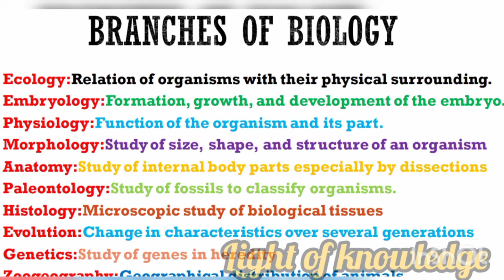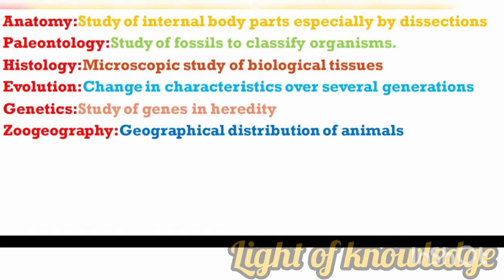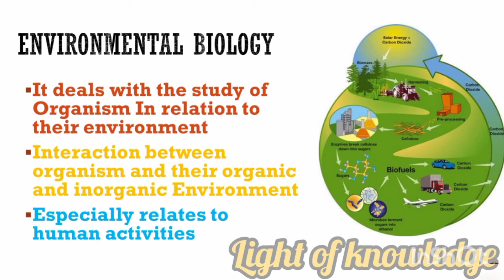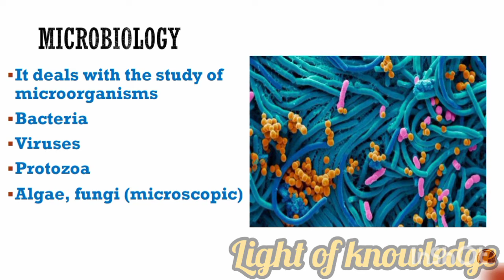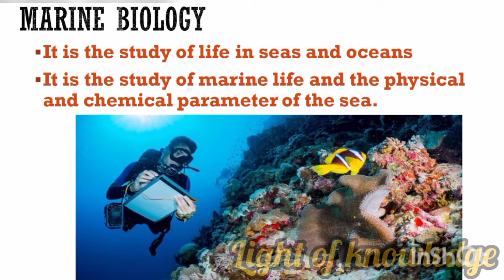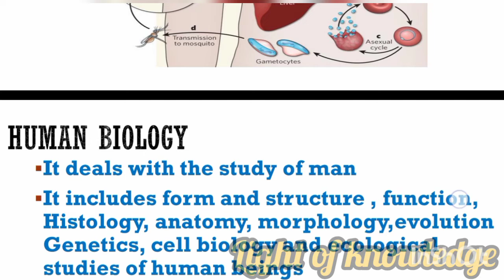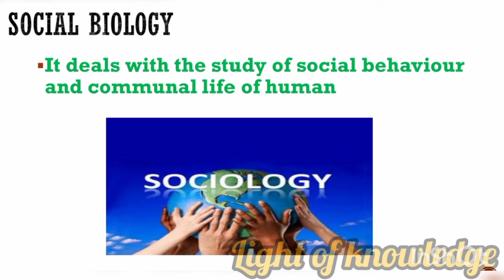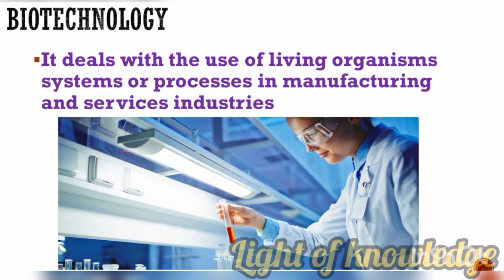Biology Fsc part#1|Lecture#2 |Branches of biology in Urdu and Hindi|Light of knowledge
In this video, I will try to elaborate on branches of biology